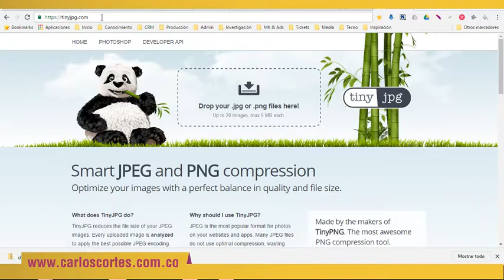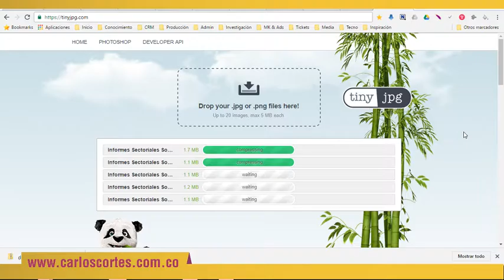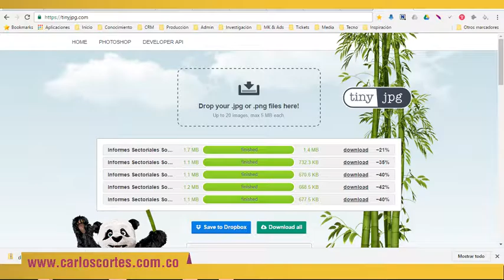Usar Tinyjpg para comprimir online imágenes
Herramienta que permite comprimir imágenes online con una tasa de compresión muy buena